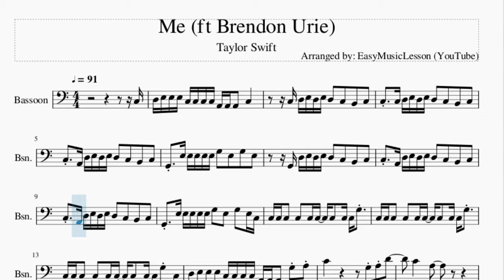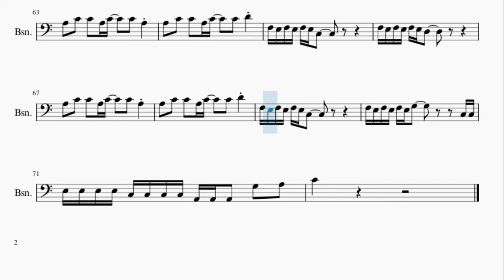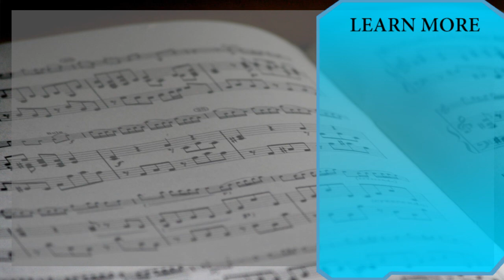Bassoon Sheet Music: How to play Me (ft Brendon Urie) by Taylor Swift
Here is a sheet music/tab video on the song Me (ft Brendon Urie) by Taylor Swift on the bassoon. A bassoon sheet music arrangement which is transposed to notes that are easily played by bassoon, for the song Me (ft Brendon Urie) by Taylor Swift.

EasyMusicLesson2 teaches you to play the your favorite instrument, through well-arranged sheet music so that you too can learn how to play Me (ft Brendon Urie) by Taylor Swift on the bassoon as fast as you can. A bassoon sheet music with backing tracks to help your play the song better.

Chords of Bassoon arrangement:
C Maj   C Maj   A Min   F Maj   G Maj   C Maj   A Min   F Maj
G Maj   C Maj   C Maj   C Maj   C Maj   A Min   F Maj   G Maj
C Maj   A Min

Melody notes of Bassoon:
C3 D3 E3 E3 E3 C3 C3 C3 C3 A2 A2 A2   C3
C3 D3 E3 D3 E3 D3   C3   B2   C3
C3   C3 D3 E3 D3 E3 D3   C3   B2   C3
C3   A2 D3 E3 D3 E3 D3   C3   B2   C3
G2   E3 E3 E3 E3 E3 G3   E3   G3   E3
G2 D3 E3 D3 E3 D3   C3   B2   C3
G2   E3 E3 E3 E3 E3 G3   E3   G3   E3 C3
C3 C3 C3   C3   C3 C3   C3   C3 C3 G3
C3 C3 C3   C3   C3 C3   C3   C3 C3 G3 C3
D3 E3 E3 E3 C3 C3 C3 C3 A2 A2 A2   G3 A3
C4                 G3 A3 D4
C4       A3
F3 E3 F3 E3 F3 E3 C3
F3 E3 F3 E3 F3 E3 D3       G3 A3 C4
C4       E4
F3 E3 F3 E3 F3 E3 G3             C3 C3
E3 E3 E3 E3 C3 C3 C3 C3 A2 A2 A2   G3   A3
C4   C3 D3 E3 D3 E3 D3   C3   B2   C3
A2   C3 D3 E3 D3 E3 D3   C3   B2   C3
C3 D3 E3 D3 E3 G3   C3   B2   C3
A2     D3 E3 D3 E3 D3   C3   B2   C3
A2   A2 D3 E3 D3 E3 D3   C3   B2   C3
C4       A3
C4       E4
C4
A3   C4   C4   A3 C4     C4   A3
A3   C4   C4   A3 C4     C4   D4
A3   C4   C4   A3 C4     C4   A3   C3
D3 E3 E3 E3 C3 C3 C3 C3 A2 A2 A2   G2
A3   C4   C4   A3 C4     C4   D4   E3 E3
E3   E3   A3   G3 E3     E3   G3   C3
C4       A3
C4       E4
F3 E3 F3 E3 F3 E3 D3
C4